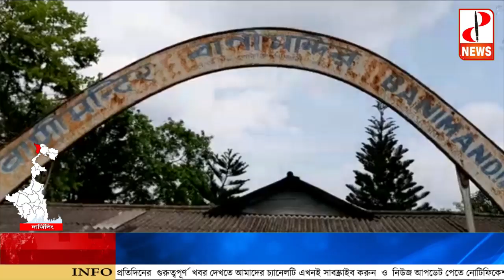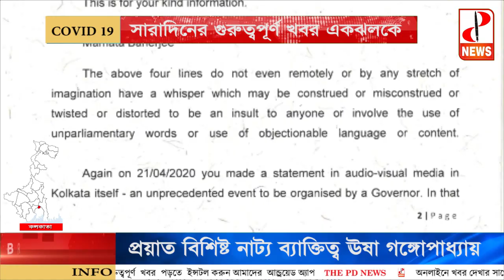সারাদিনের গুরুত্বপূর্ন খবর দেখে নিন একঝলকে- The PD News